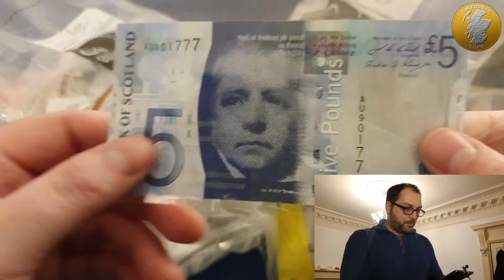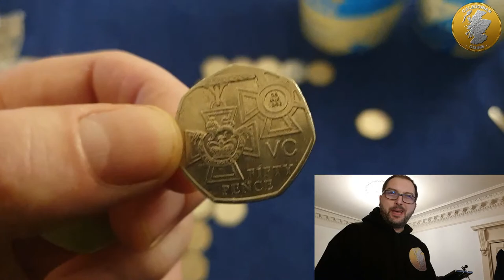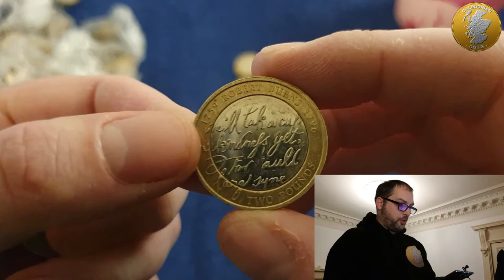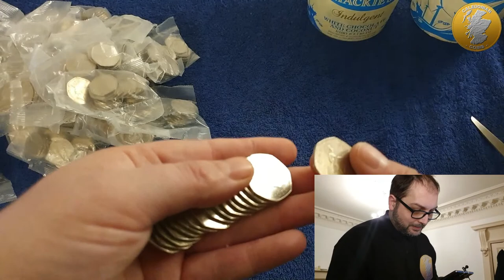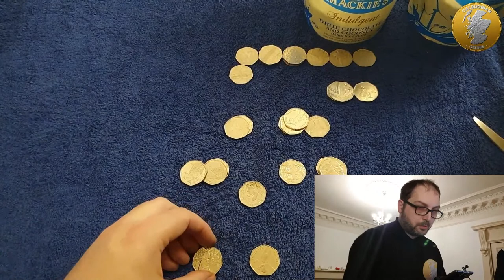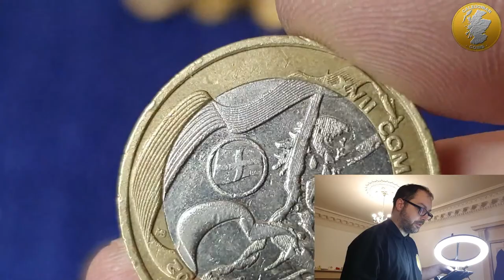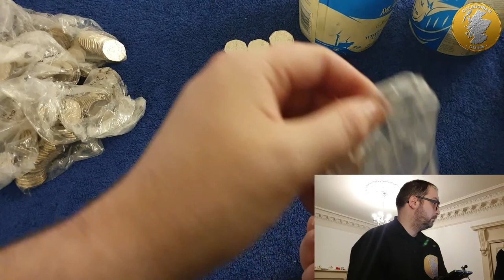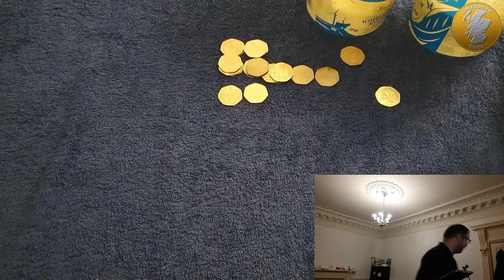Caledonian Coins Live Stream #48 - £1750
Caledonian Coins
Perth
PH2 1JH